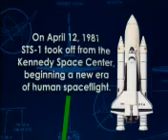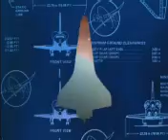STS-1 Space Shuttle Columbia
Video from the opening of the 25th anniversary event commemorating the first launch of the space shuttle, which launched April 12, 1981. Commander John Young and Pilot Bob Crippen attended. Crippen was award the Congressional Space Medal of Honor.